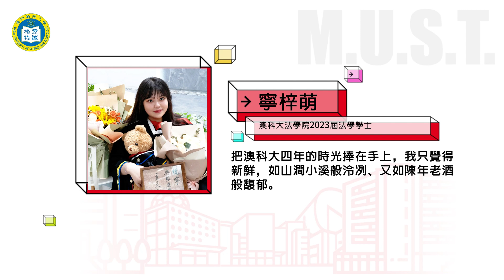【成長見證】策馬揚鞭正當時！澳科大法學院2023屆畢業生赴全球名校深造